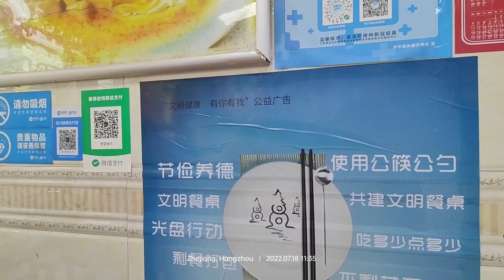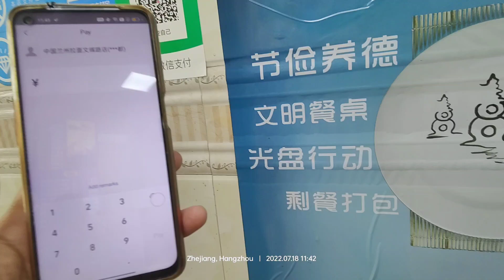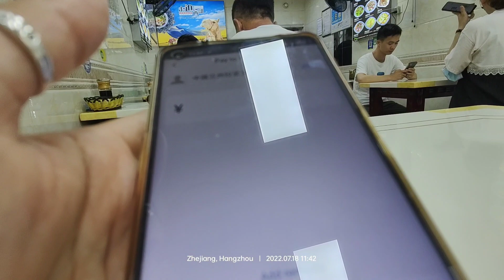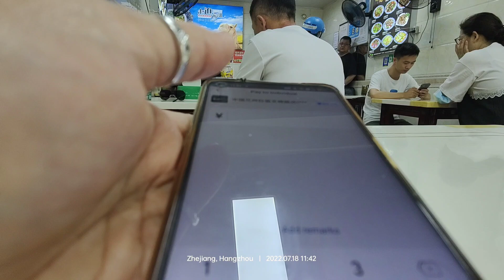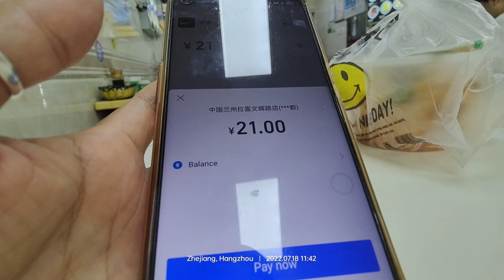Aktifitas Tkw China di saat Majikan tidak ada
inilah aktifitasku disini, tidak setiap hari begini, tapi ini Salah satunya.
pokoknya ikuti keseruanku yang bekerja di negara tirai bambu ya..
selamat menonton